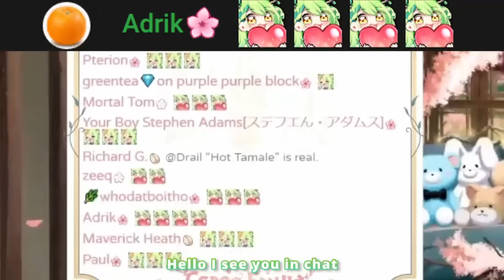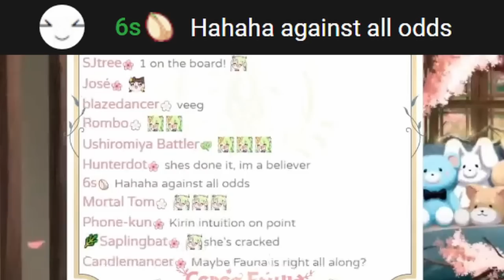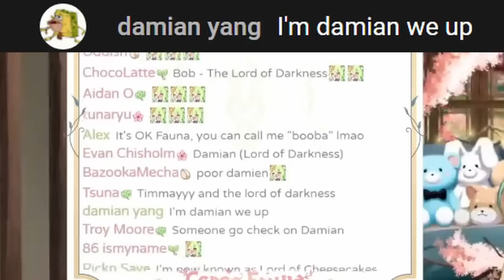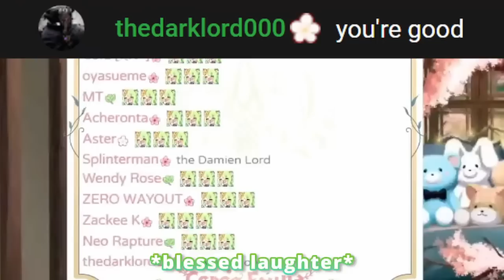Fauna Keeps Accidentally Renaming Her Saplings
Fauna has chronic mispronunciation disease or just a very quirky way of renaming her saplings.

Bonus UwU voice at the end

Apologies, there were so many moments used from various old streams that I lost track of the timestamps. The above are the primary two though.

Konfauna! I'm SJtree and I make videos of Ceres Fauna, a vtuber part of Hololive English Promise.

The clips I create are edited to add comedic bits and sound effects as well as provide additional context a viewer otherwise might not have known.